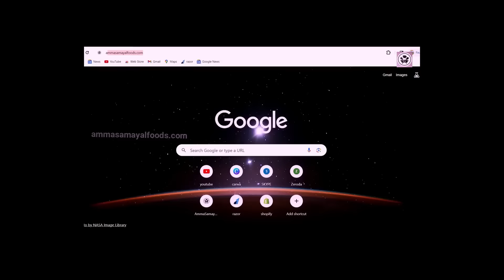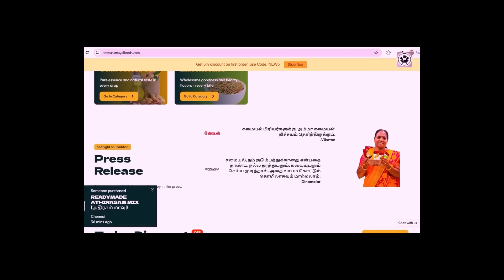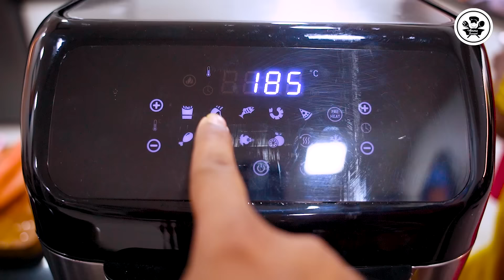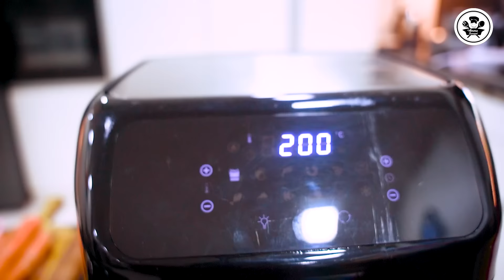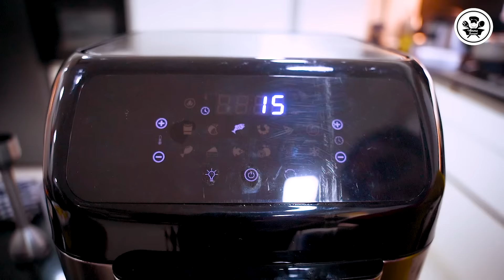😍பேரனோடு சேர்ந்து கலகலப்பான சமையல் VLOG❤️Must Have Kitchen Products |Speed Cooking